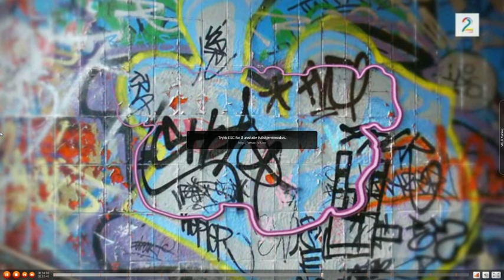Torsdag kveld fra Nydalen: Waschera gud 14.04.11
Torsdag kveld fra nydalen, påskespesieal, med Morten Ramm og Odd Magnus Wilhelmson, ukens gjest er Knut arild Hareide